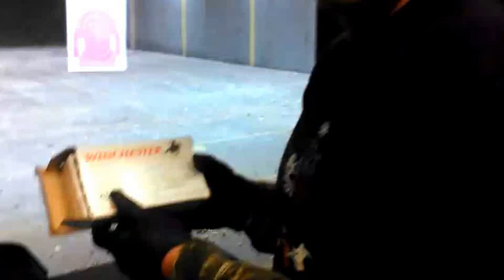Glock vs. Sig